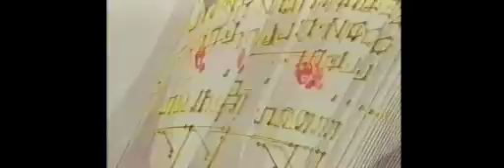Let's Play Fire Emblem: Shadow Dragon PT2 - The King Went Out a Manly Man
In this episode, I start Prologue III, in which Marth learns the grave fate that befell his poor old man.

At least he went out in a flash.